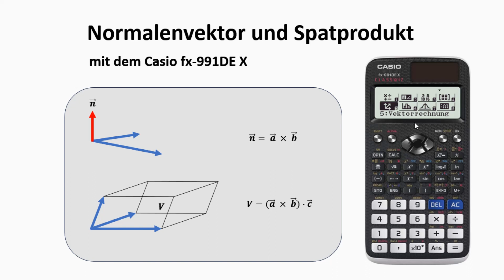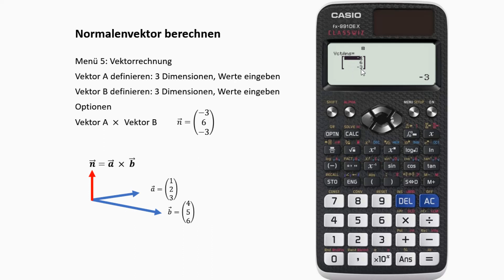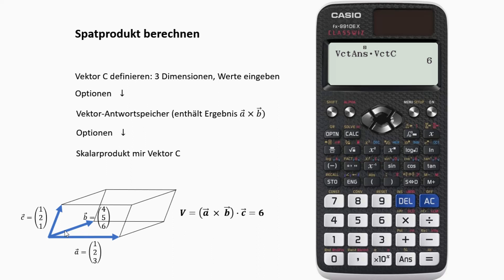Casio fx-991 DE X: Normalenvektor und Spatprodukt berechnen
Wusstet ihr, dass man mit dem Casio Taschenrechner Normalenvektoren (Kreuzprodukt), Skalarprodukte und Spatprodukte berechnen kann? Hier zeige ich euch, wie dieses versteckte Feature funktioniert.

Untertitel verfügbar / subtitles available